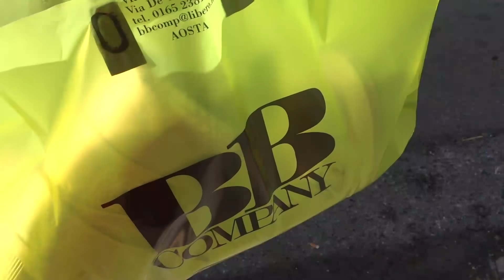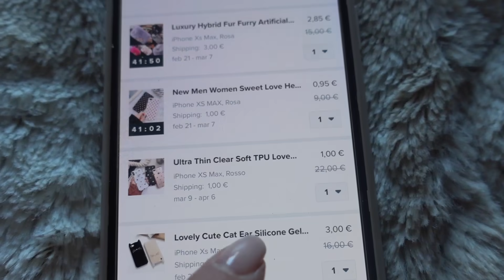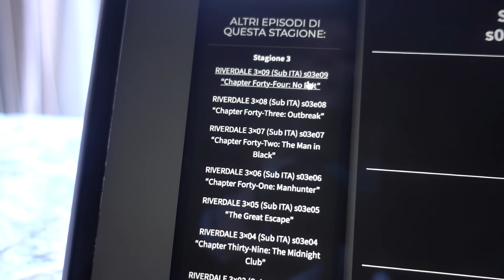BELLO SCHIFO !!! - Vlog domenica 20 Gennaio 2019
Video precedente - ASPETTATIVA vs REALTA': TRY-ON HAUL ABBIGLIAMENTO DI AMAZON !!! NUOVA LINEA DI MODA...EPIC FAIL??